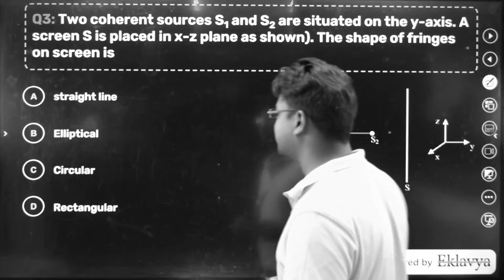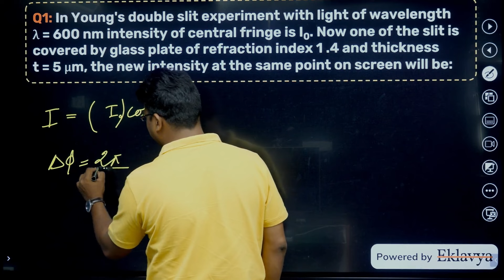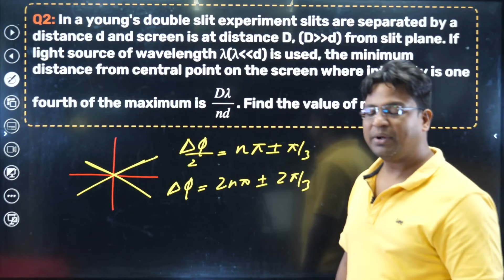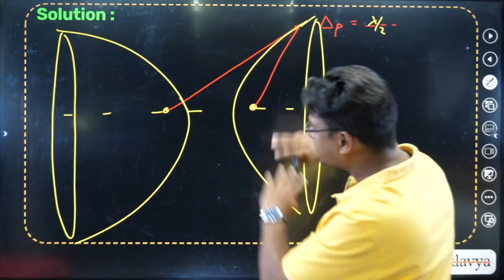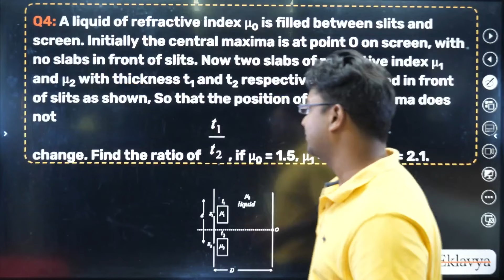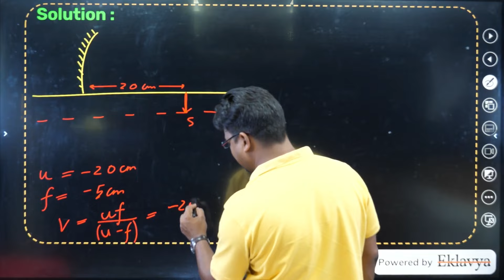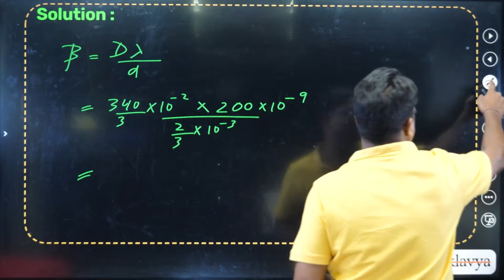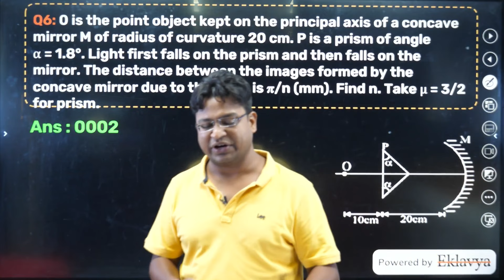JEE 2024 | Wave Optics | JEE Advanced | Aspire Series | Vikas sir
➡️ 🔔 Links to the books:
JEE Adv Rank Acc-11&12-PCM

Check out the Amazing Video by Ap Sir & Vikas Sir
➡️Class 11th Wasted? Still Got IIT (Strategy To Crack JEE Advanced)

We are starting with the aspire series with AP sir & Vikas sir teaching you the concepts of JEE Advanced 2024 physics & JEE Mains++ 2024 This is the 1st  lecture on wave Optics where Vikas sir discusses the important concepts of Wave optics in JEE Advanced & discusses very important questions related to JEE Advanced 2024!!